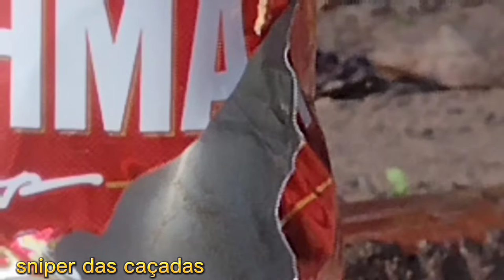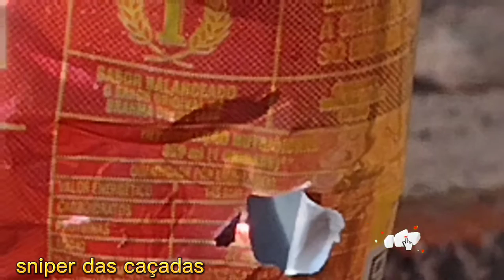olha esse agrupamento e mais explodindo latinha de cerveja e garrafa pet